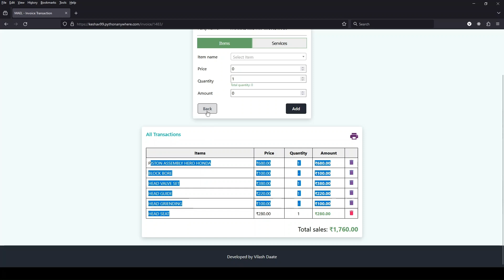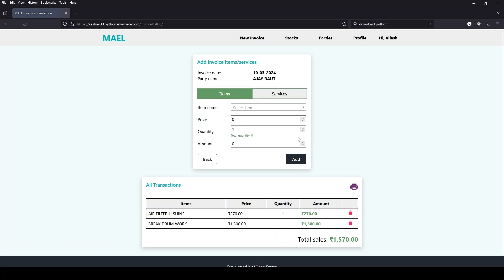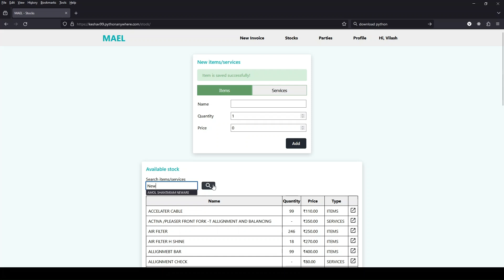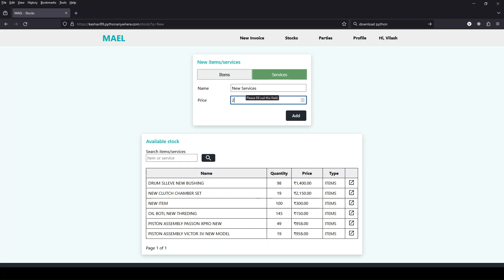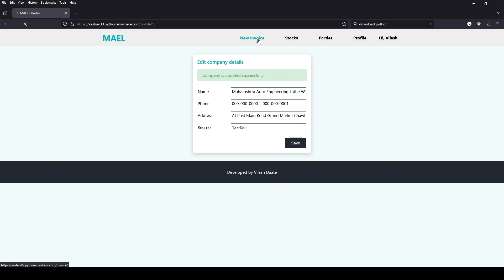Invoice Management System in Python Django SQLite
Django-based shop invoice system provides a comprehensive set of features for managing invoices, items, parties, and shop profile details while maintaining a secure authentication system.